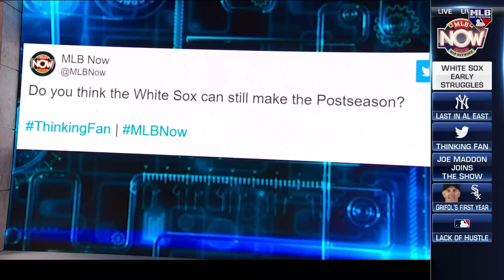Yankees' Early Season Struggles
Jack Curry from the YES Network joined MLB Now to discuss the Yankees' slow start to the 2023 season and what the club has to look forward to.